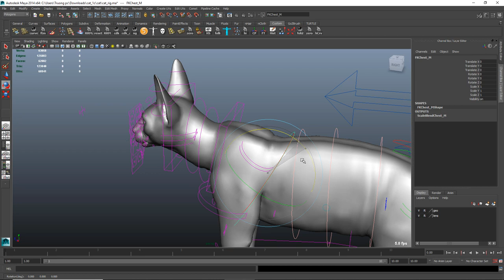cat rig: ik head world space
a little video to explain the question from Mithun. :)